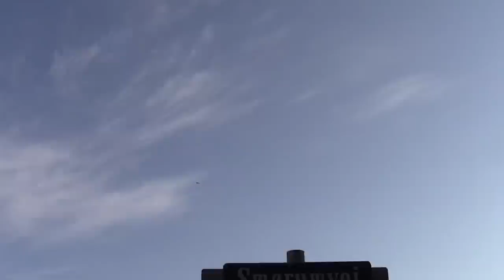Danish Crow Explains King James Bible & National Witch Burning Day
King James of Scotland, whose name is on a pretty well known book, and Denmark's most beloved king, Christian IV (made Copenhagen look like Amsterdam) got together after the Lutheran Reformation of 1536, and began burning witches and disagreeable people .. even enjoyed doing that while getting drunk. (Being friends with a crow would likely have gotten me burned back then).

That's the day we celebrate today in Denmark. June 23. Hekseafbrænding (Burn the Witch). Tonight, thousands of bon(bad)fires will be lit at around 10PM all over Denmark, with an effigy of a witch at the top. Children will sing songs as moms and dads get drunk and dance, and burn the witch. Moms tell their children that the witch really isn't burned, but they just make her uncomfortable so she will fly to Germany and bother them for the year. BULLLSHIT! Inside those thousands of bonfires are all sorts of little animals, like hedgehogs, mice, snakes etc. who have made the piles of branches their homes in the weeks where people have been gathering the wood to celebrate Skt. Hans Aften. Saint Hans is better known as John the Baptist, and is Denmark's patron saint, which is why today, the 23rd, is a national holiday.

Like with Christmas, it is a Christianization of an ancient ritual to honor the solstice, this the summer one, to be joyful in community over life, the sun, warmth, the longest day, the future... which got perverted in the middle ages by inquisitions and witch burning frenzies, and in more modern times, history was again rewritten, and we celebrate John the Baptist. But the big event in Denmark occurs tonight, when all of Denmark gets lit up with witch burnings.

William Shakespeare, by the way, made a journey towards the end of the 16th century to Denmark, with a small troupe of London actors, to visit King Christian IV at the castle in Elsinore. Shortly after that visit, he wrote Hamlet, and came the line ". there is something rotten in the Sate of Denmark." To some, Macbeth is viewed as a sort of reciprocal Scottish story.

Without intention, all that came out in a crow conversation while walking outside with Shivie, as a group of large adults flew and cawed overhead. Am soon uploading that video if I don't run into too many computer difficulties. It was/is such a beautiful sunny morning, and you'll experience this incredible crow like never before.